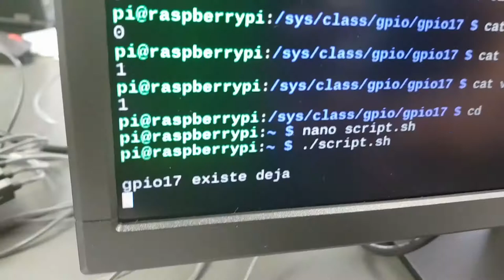Atelier Raspberry Pi - Michelin Blanzy (71)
La matinée consacrée à la présentation du Raspberry Pi et des possibilités dans le monde industriel et chez les makers, puis à la mise en œuvre de projets (journal lumineux, transmission MQTT, commande par SMS, NFC, analyseur de spectre...). L'après midi, les participants ont branché des Raspberry Pi pour piloter des LED, lire des boutons poussoir, récupérer une température en 1-wire ou encore commander un servomoteur. Le tout en script shell. Cette vidéo présente quelques unes des réalisations finales, une synthèse des exercices précédents : la commande de servomoteur avec des boutons poussoirs...